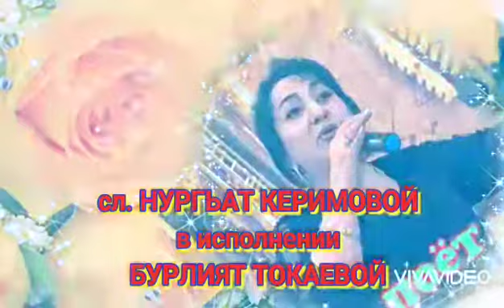4 марта 2021 г.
сл. Нургьат Керимовой, в исполнении Бурлият Токаевой